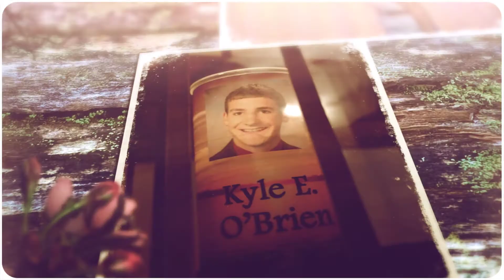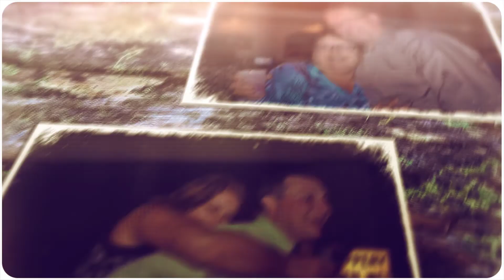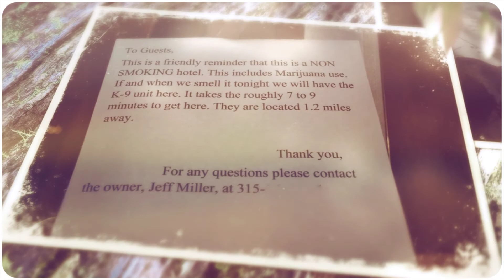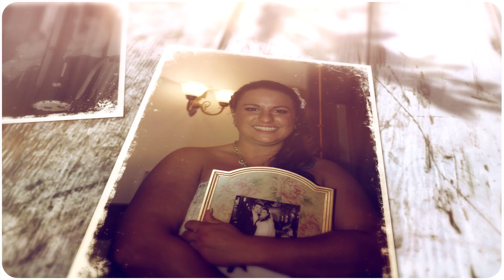Mike & Julie "Our Wedding" (part-2)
The Goodman-O'Brien Wedding